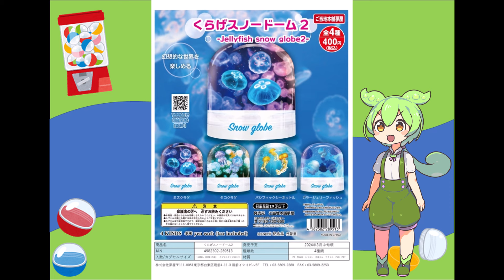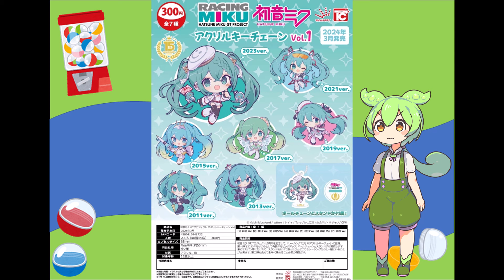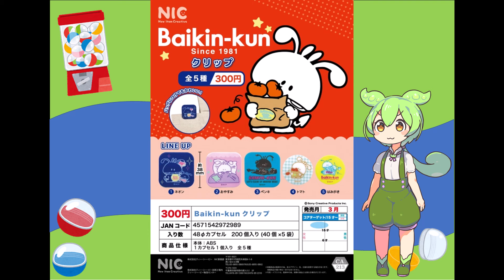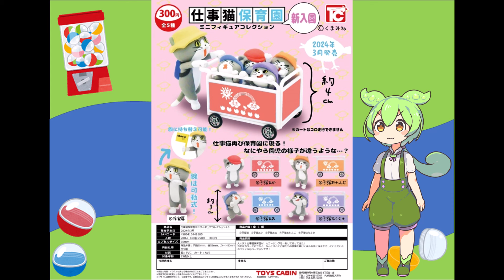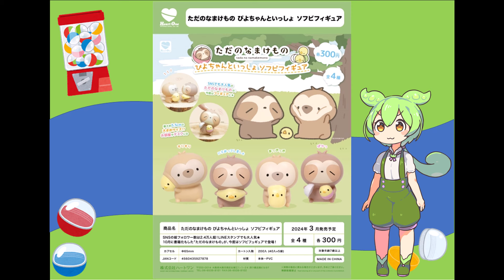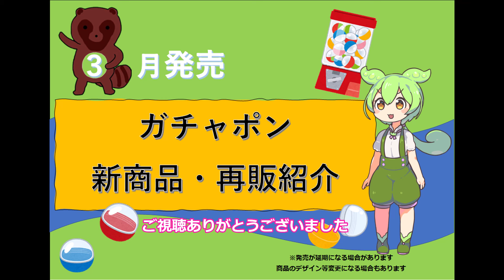３月発売 ガチャポン紹介 第２弾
３月発売　ガチャポン紹介　第２弾
ガチャポン商品やホビー関連の商品をアップしています。